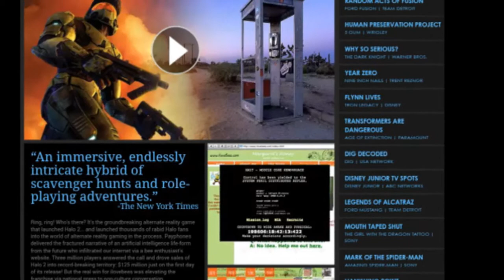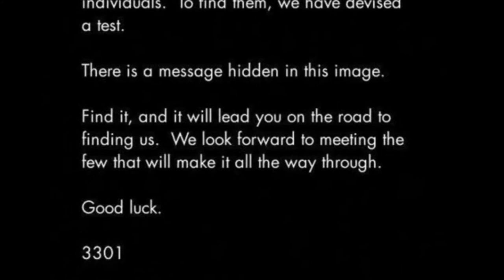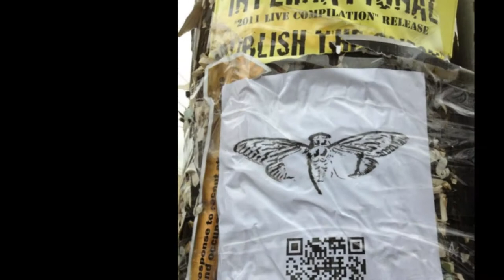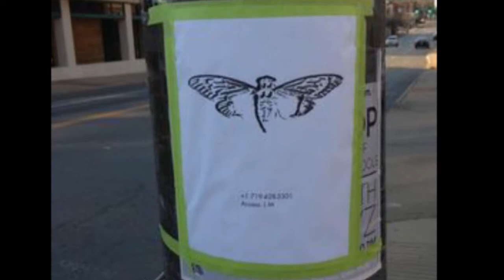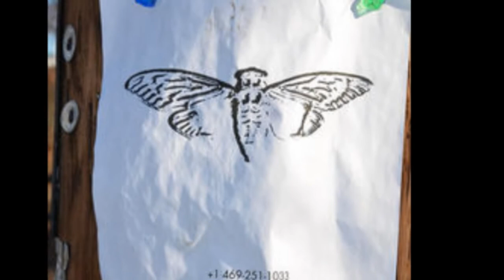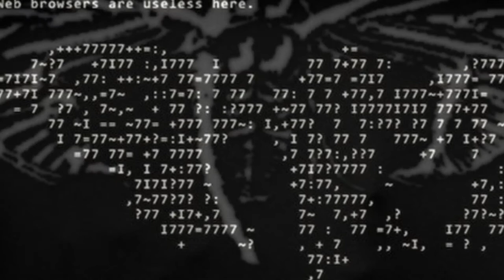Cicada 3301 *Interesting History*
Only The Highest Quiality

New Schedule and Plan going forward:
*Sunday/ occasionally Saturday is upload day.
*At least 1 episode of Interesting History or Triple Play a week.
*Occasionally 1 Breeze Report a week as well.
*If no Breeze Report Then Maybe 1 additional Interesting history or triple play. Maybe something new, or simply a 1 upload week